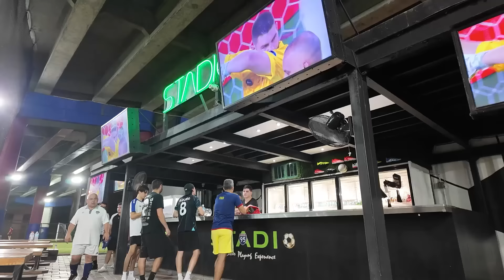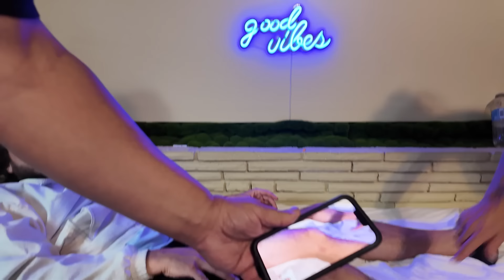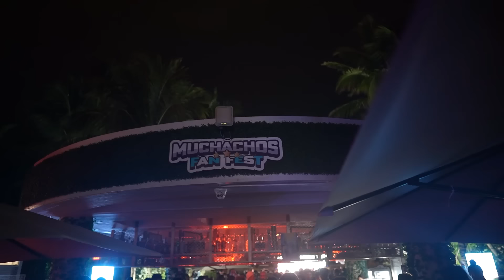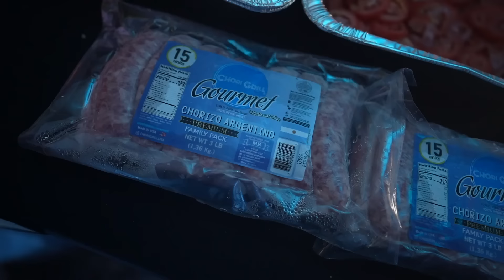ESTAMOS EN LA FINAL : ARGENTINA 2 - 0 CANADÁ